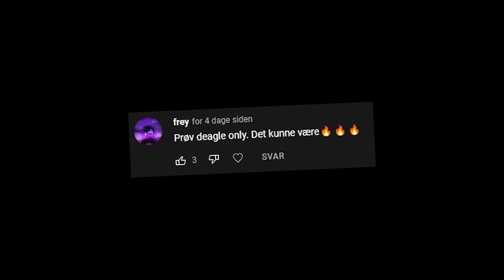Må KUN Købe DEAGLE